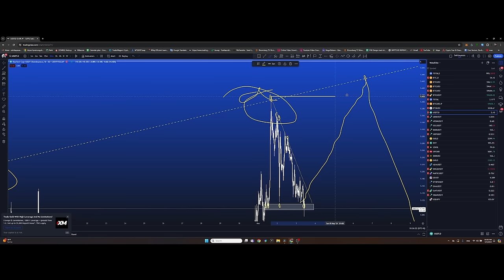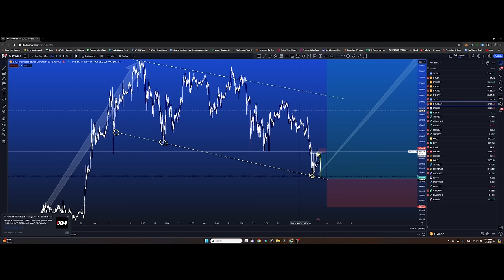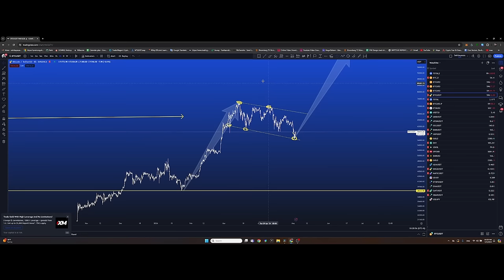Bitcoin яагаад унаад байна вэ? Bull market дууссан уу? +TA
Шинээр бүртгэл үүсгэж $2 урамшуулал авах хүмүүсийн судалгаа